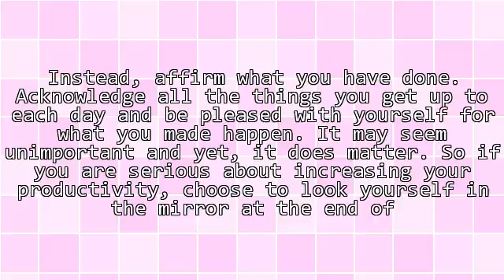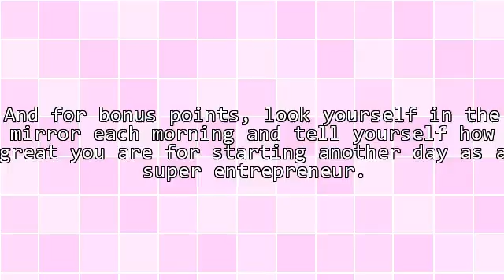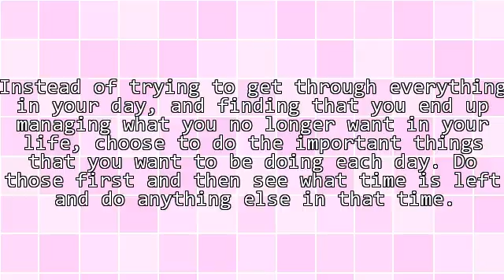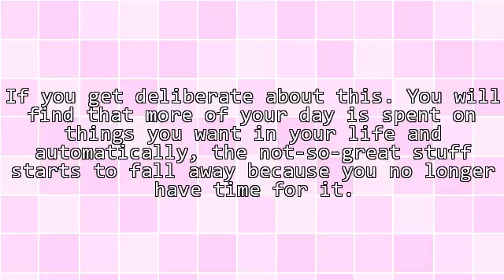How To Be More Productive Each Day As An Entrepreneur